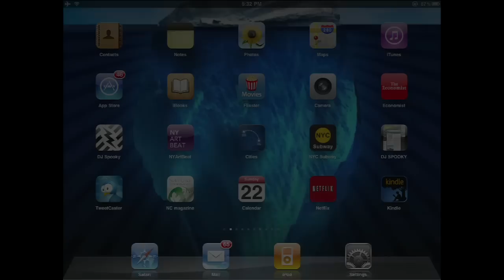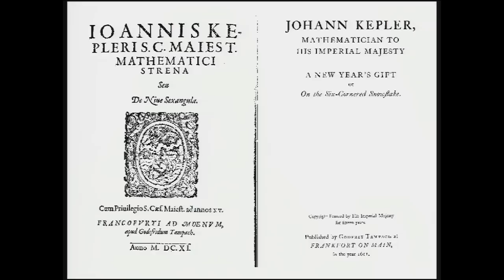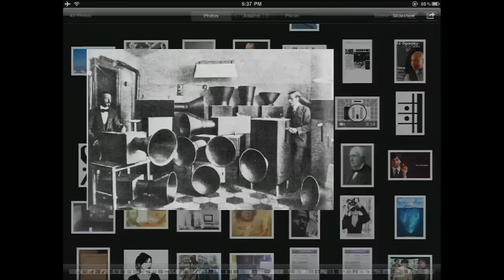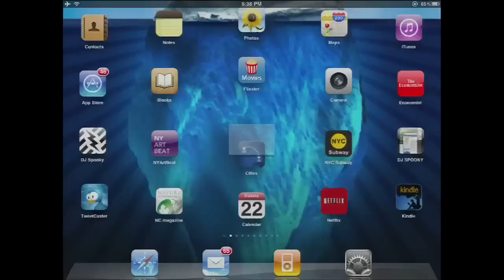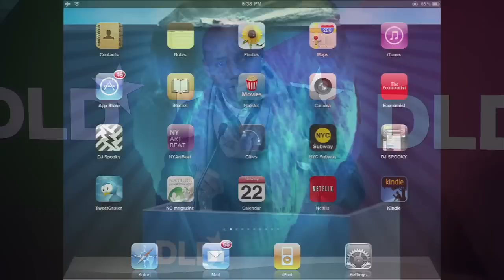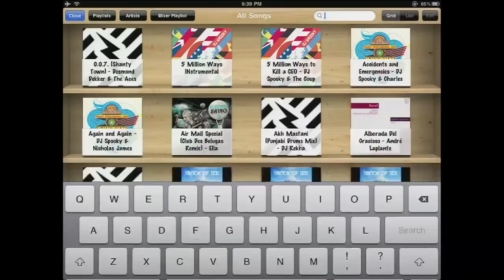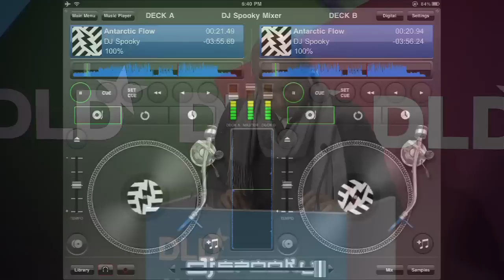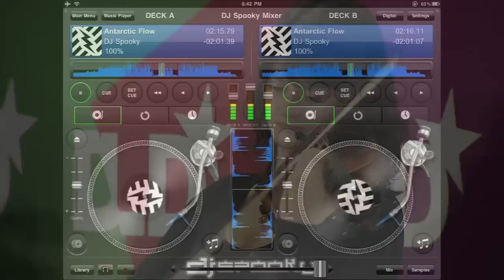DLD 2012 - Antarctica (Paul Miller)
Paul Miller aka DJ Spooky